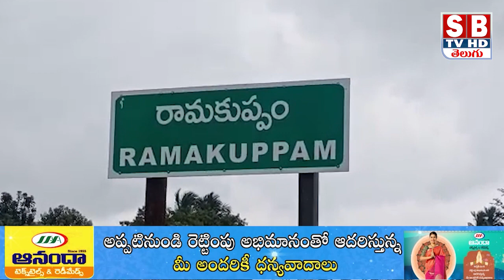చిత్తూరు జిల్లా కుప్పం....నాటు సారా స్థావరాలపై మెరుపు దాడి...